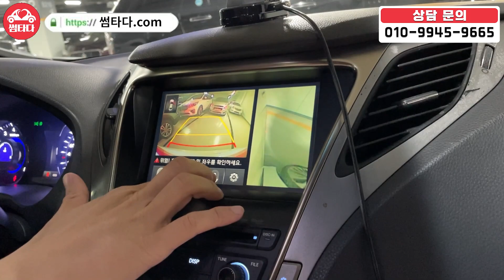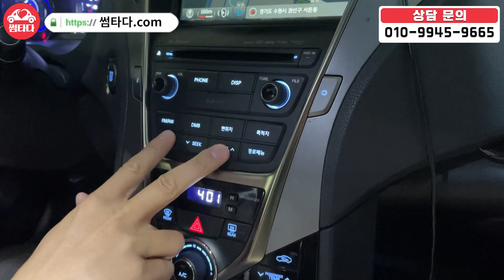이 차는 진짜 입니다.. 추가옵션 싹 다 넣고 가장 최상위 트림으로 출고한 차량! 기본 차량들이랑 신차에선 천만원차이! 근데 지금은 그냥 가격이 천만원?